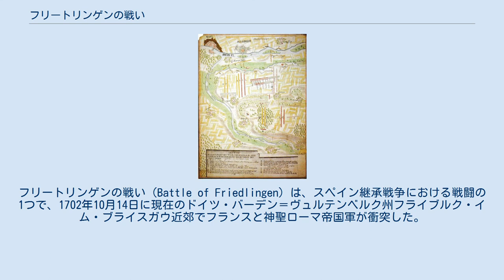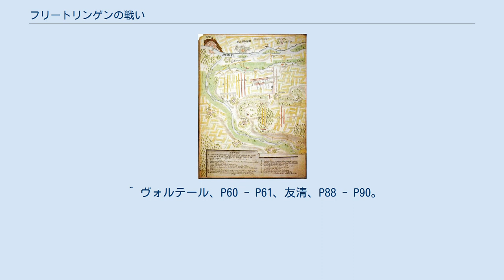フリートリンゲンの戦い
フリートリンゲンの戦い（Battle of Friedlingen）は、スペイン継承戦争における戦闘の1つで、1702年10月14日に現在のドイツ・バーデン＝ヴュルテンベルク州フライブルク・イム・ブライスガウ近郊でフランスと神聖ローマ帝国軍が衝突した。
 ドイツのライン川戦線ではフランス軍と神聖ローマ帝国軍が対陣、フランス軍司令官ニコラ・カティナはアルザスの都市ストラスブールで待機していたが、プファルツ選帝侯領でライン川封鎖が行われ、フランス軍はライン川左岸からの北上とケルンに駐屯していた友軍の支援が出来なくなった。
右岸ではバーデン＝バーデン辺境伯ルートヴィヒ・ヴィルヘルムが右岸の都市シュトルホーフェンからシュヴァルツヴァルト（黒い森）に防衛線を敷いたため、右岸からも北へ進めなくなった。
 1702年9月にはルートヴィヒ・ヴィルヘルムがライン川左岸でストラスブールから北のランダウを落としてフランス軍の進軍範囲を狭め、カティナは軍勢が少ないため傍観するより他になかった。
しかし、フランスと同盟を結んでいたバイエルン選帝侯マクシミリアン2世エマヌエルがランダウ陥落前後に反乱を起こし、フランス軍にとって東へ進出する好機が到来した。
カティナは東進を躊躇っていたが、部下のクロード・ルイ・エクトル・ド・ヴィラールはカティナを説得して南からライン川を渡河する作戦を実行した。
 ヴィラールは南下してライン川が曲がるスイス国境付近に到着、10月14日に河畔のフリートリンゲンとバーゼル付近に陣取るルートヴィヒ・ヴィルヘルムの帝国軍と衝突した。
この戦いに際してヴィラールは戦場から下流に分遣隊を渡河させ、敵を動揺させた隙に自らも渡河を果たした。
バイエルン軍挙兵も帝国軍の士気を下げる一因となっていた。
 フランス軍はシュヴァルツヴァルトの傍で布陣した帝国軍を攻撃、歩兵部隊が反撃を受けて逃亡しようとした所をヴィラールが引き止め戦場に戻す場面もあったが、帝国軍は北へ撤退してフリートリンゲンは降伏した。
帝国軍の損害は3000人に達したが、フランス軍も死者・負傷者合わせて4000人以上だったため、ヴィラールはバイエルン軍の合流は断念しストラスブールへ戻った。
戦後ヴィラールはルイ14世から元帥に叙せられ、カティナの引退でライン川戦線司令官に就任した。
 1702年の戦況はそれ以上進展しなかったが、ヴィラールは翌1703年に再度南下してライン川を渡河、北上してライン川右岸のケールを陥落させると（ケール包囲戦）、シュヴァルツヴァルトを突破してバイエルン軍と合流を果たし、ドイツ戦線で活躍していった。
 ^ ヴォルテール、P60 - P61、友清、P88 - P90。
 ^ ヴォルテール、P61、友清、P90 - P92。